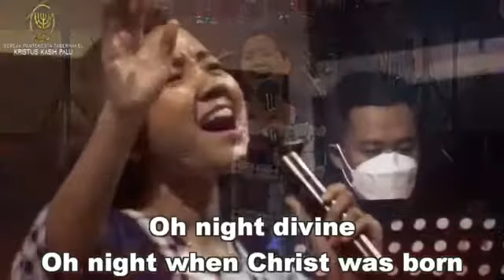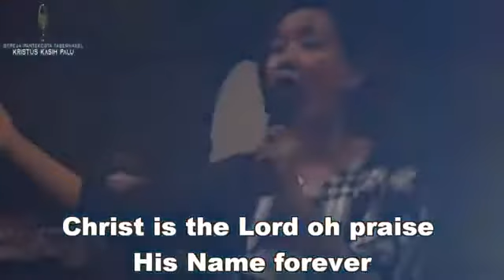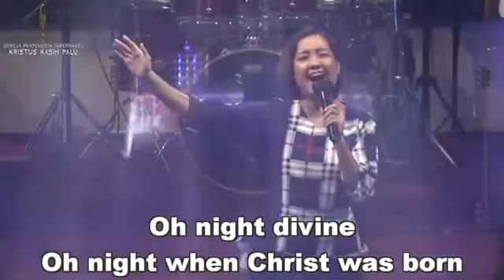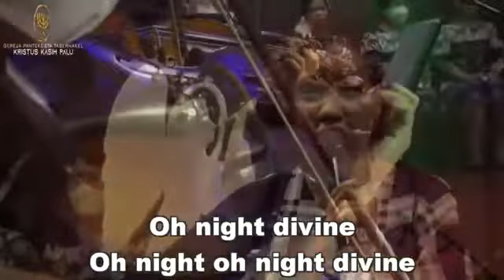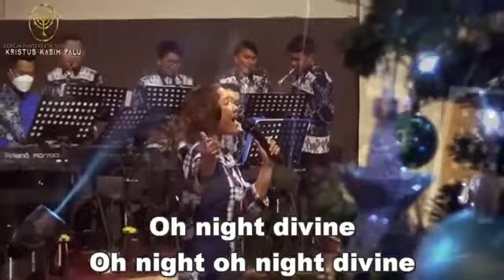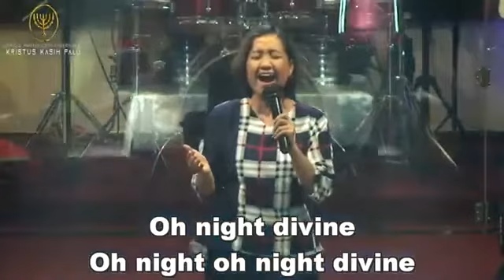O, Holy Night | Penyanyi : Rany Tampinongo | Arr. Musik : Hizkia Ongan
Christmas Song
Rany Tampinongo
Worship Leader
Gereja Kibaid Petobo